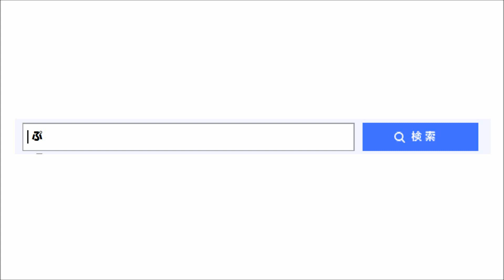【プラレール】名古屋高島屋わくわくレールランド2020立体レイアウト名鉄編【前面展望】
2020年8月19日～24日に開催された、名古屋高島屋「わくわくレールランド2020」の立体レイアウト、名鉄編の前面展望です。